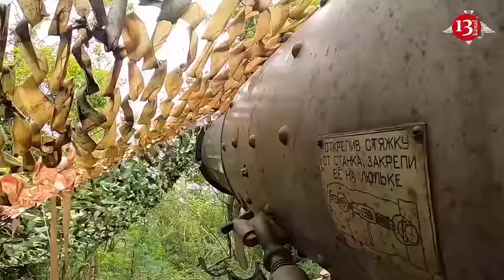Ukraine is trying to disrupt the Russian offensive by attacking targets on Russian territory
Since the fall, Russian troops have had an advantage on the battlefield, which allows them to carry out offensive actions in different directions of the front in order to break through Ukrainian defenses, writes The New York Times .
The publication recalled that Russia recently opened a new front in the Kharkov region, capturing several settlements and forcing the Ukrainian Armed Forces to retreat to other positions. After which the Russian army tries to take maximum advantage of the situation, namely to break through the “weakened Ukrainian defense.”
Pasi Paroinen, an analyst at the Finnish Black Bird Group, which analyzes satellite imagery and combat footage from the front, noted that Russia has captured more territory this year than it lost during Ukraine's summer counteroffensive last year.
“Part of Ukraine’s strategy to disrupt this slow but steady advance is an ongoing air campaign against Russian facilities that supply fuel and other petroleum products for tanks, ships and fighter jets,” the New York Times  emphasized.
Journalists recalled that on Sunday six Ukrainian drones struck an oil refinery in the Krasnodar region of Russia, which forced the plant to stop work.
Ukrainian troops also seek to undermine Russian energy, which is the basis of the Russian economy and military efforts. The United States published a report in which it noted that the actions of the Armed Forces of Ukraine “knocked out about 14% of Russian oil refining capacity,” so by mid-March, domestic prices for gasoline and diesel fuel in Russia increased by 20-30%. Such data was collected from the end of January to the end of March.
In addition, on Sunday Russia announced that it managed to destroy 9 Ukrainian missiles that were flying towards Crimea. The New York Times  noted that Russia has turned the Ukrainian peninsula into a military logistics center for transporting troops and ammunition to the battlefield in the south of the country. The Russians are also using Crimea “as a launching pad for launching drones and missile attacks.”
Earlier, a veteran of the Russian-Ukrainian war, retired National Guard Major Alexey Getman, said that Russia realized that they could turn Kharkov and Sumy into a “gray zone,” thereby creating big problems for Ukraine.